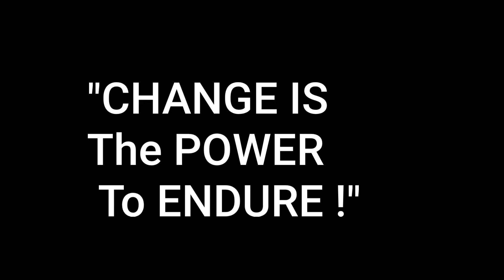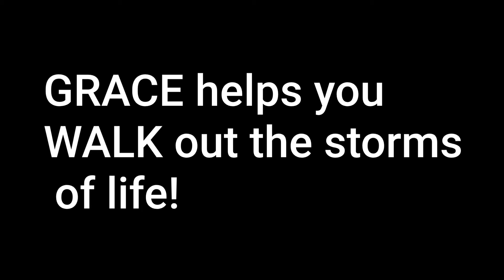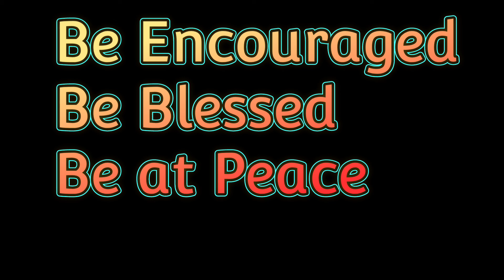Pastor J WORD FOR TODAY: Cange is GRACE to ENDURE !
God has given us Grace not so much to handle the yeses, but to handle disappointment and no. God's grace helps us endure all the storms of life and prepares us for the day of our salvation and the yes in our sanctification. God's grace humbles us when his favor is yes and oftentimes confuses us when the same favor tells us to endure for just a little while longer.